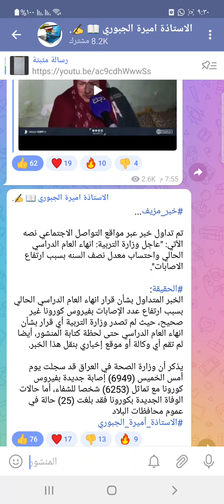العام الدراسي واحتساب معدل نصف السنة للعام 2022#الاستاذة_أميرة_الجبوري